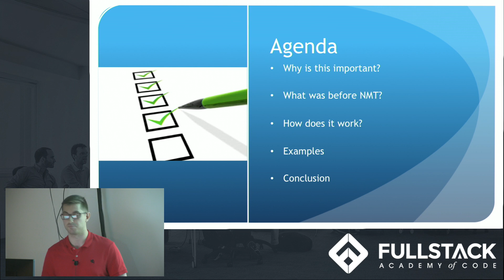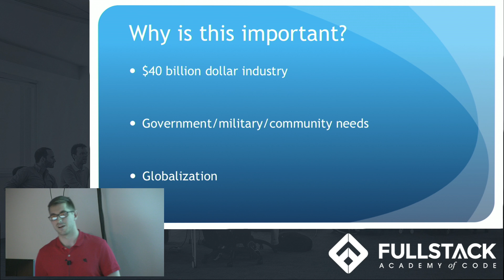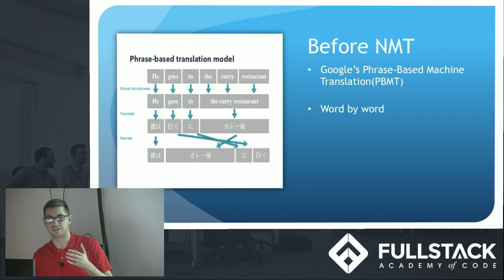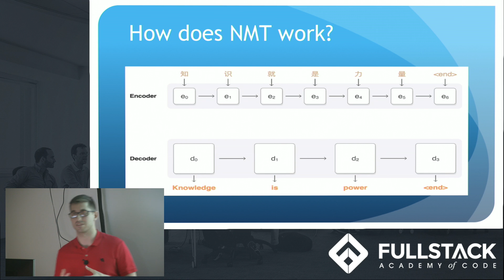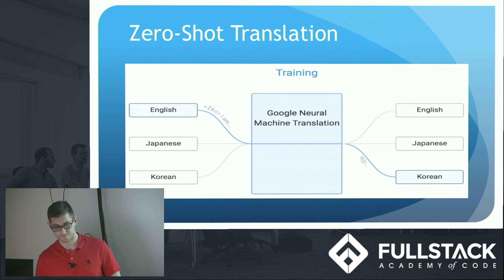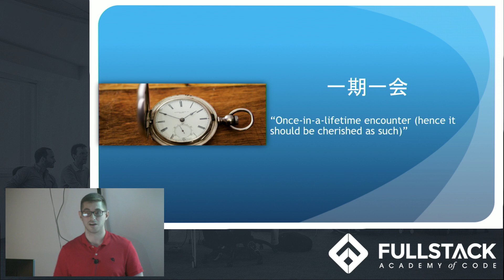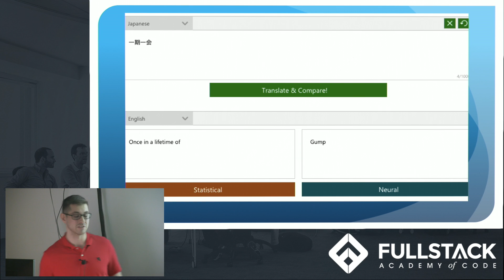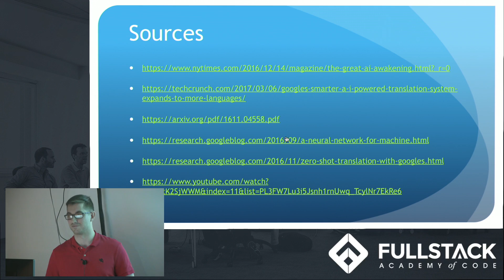Neural Machine Translation Tutorial - An introduction to Neural Machine Translation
Neural Machine Translation (NMT) is a new approach to machine translation, where a computer uses deep learning to build an artificial neural network to teach itself how to translate between languages. It uses these neural networks to translate entire sentences without breaking them down into smaller parts. In this Neural Machine Translation tutorial, we introduce how Neural Machine Translation works and the progress made with machine translation since its release.

Watch this video to learn:

- Why is Neural Machine Translation important
- How does Neural Machine Translation work
- A demo with examples of Neural Machine Translation